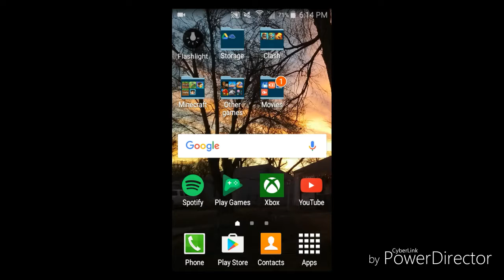Test video Nebulous Android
I'm he testing with diffrent programs to find the best quality this one was more of a warm up future videos will be better